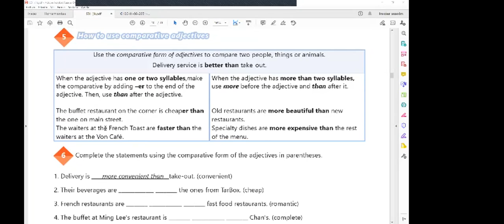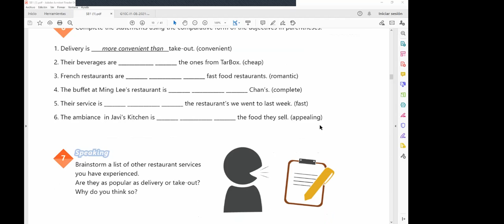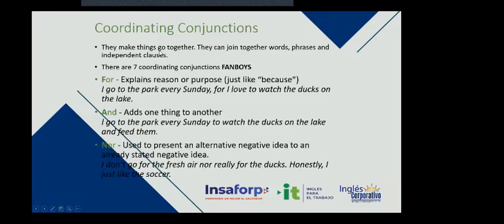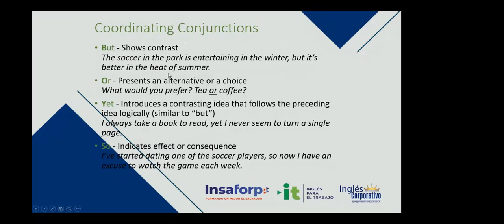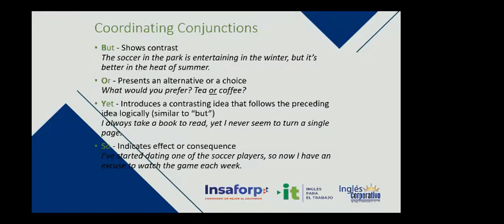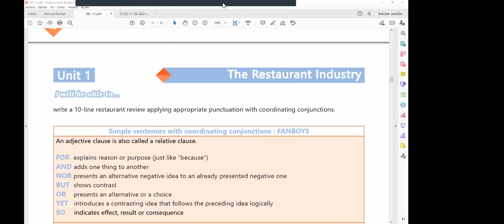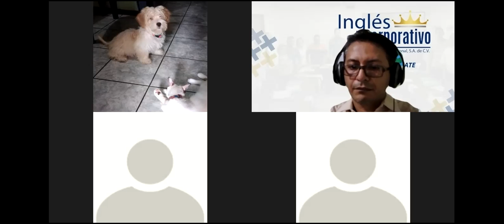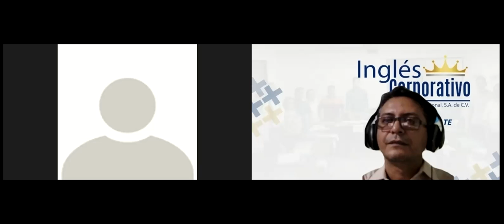Ingles Corporativo-VIDEOCONFERENCE # 2 COORDINATING CONJUNCTIONS